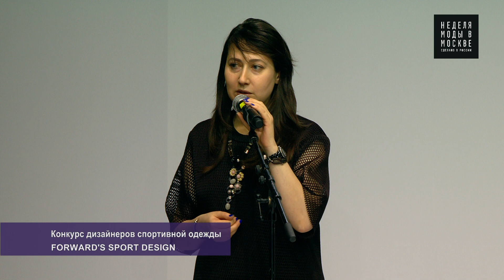23.03.16 FORWARD Неделя Моды в Москве весна 2016/Fashion Week Moscow spring 2016